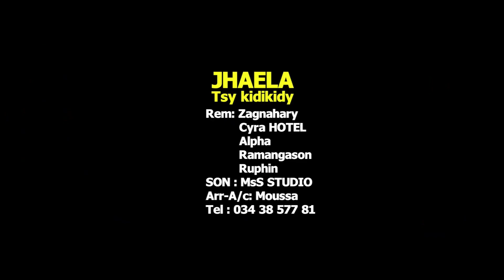JHAELA - TSY KIDIKIDY (Nouveauté Gasy 2023)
JHAELA - TSY KIDIKIDY